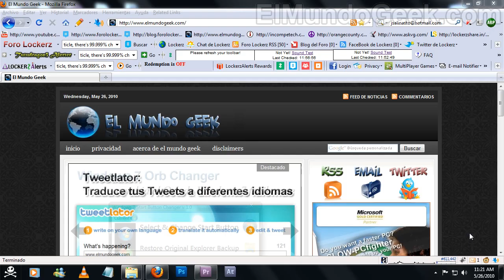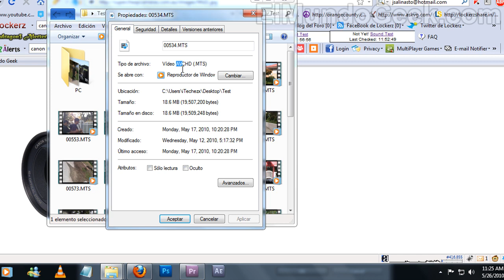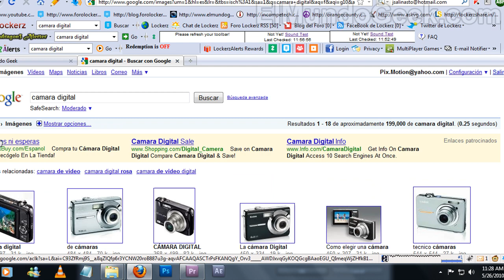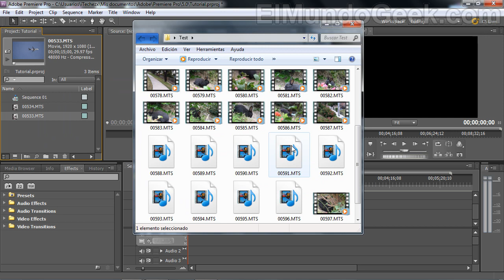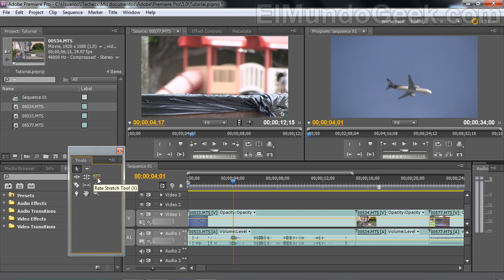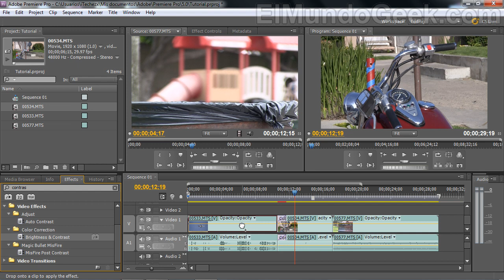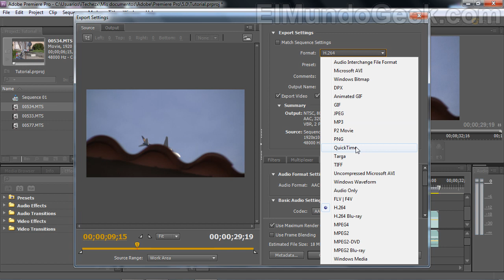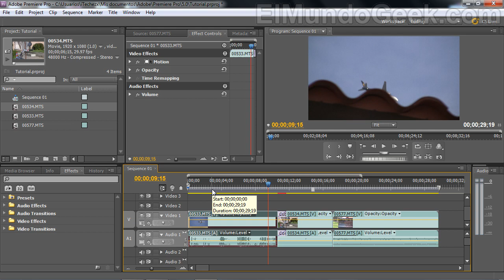Como usar Premiere Pro CS5 [Tuto Basico para principiantes]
Este es un tutorial básico creado para todas las personas que NUNCA hayan utilizado este editor de vídeo. Aprenderás como importar vídeos, agregar efectos, transiciones y mas...